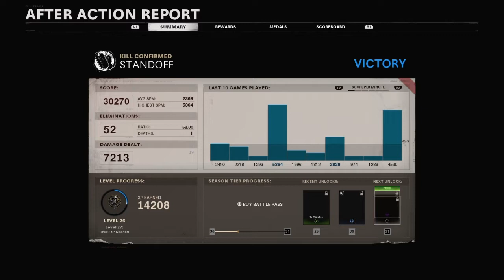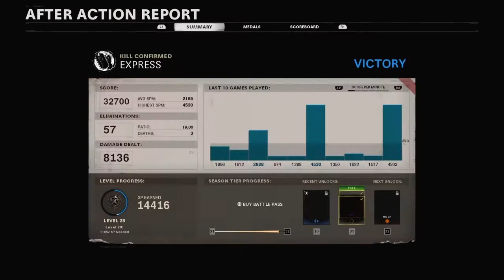Trying Out The Hyper Aggressive Playstyle In Cold War + Class Setups